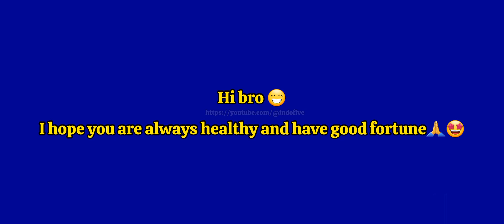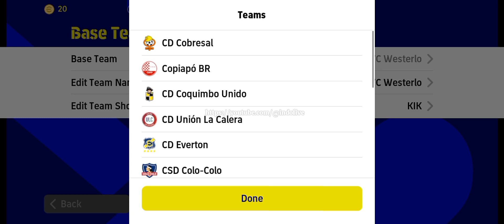Top 5 Formation Update Possession Game 2 CF 🔥🔥 Efootball 2023 Mobile